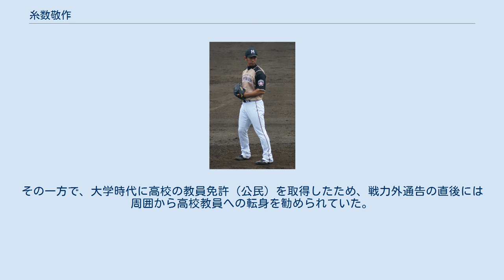糸数敬作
糸数 敬作（いとかず けいさく、1984年11月7日 - ）は、沖縄県沖縄市出身の元プロ野球選手（投手）で、現在は野球解説者。
右投右打。
 中部商業高校3年夏、第84回全国高等学校野球選手権大会にエースとして同校初出場に導くが、初戦で高市俊が投げる帝京高に敗れた。
 亜細亜大学入学後は、部員の不祥事による出場停止、2部降格を経験する。
4年春1部に復帰すると2006年秋季の東都大学野球リーグでは5勝を挙げ、防御率0.76の好成績で優勝の原動力となり、最高殊勲選手、最優秀投手、ベストナインの三冠に輝いた。
続く第37回明治神宮野球大会でも、決勝で早稲田大学の宮本賢に投げ勝つなど、亜大の4年ぶり3度目の優勝に貢献した。
 東都大学1部リーグ公式戦での通算成績は、26試合の登板で、8勝6敗、防御率2.33、94奪三振、2部1季は5試合で2勝。
この成績を受けて、2006年のプロ野球ドラフト会議（大学生・社会人ほか対象の部）では、北海道日本ハムファイターズに3巡目で指名された。
 戦力外通告後の2013年11月10日に、第1回12球団合同トライアウトへ参加。
この時点では、「トライアウトで移籍先が決まれば現役を続ける」という意向を見せる一方で、「ダルビッシュ有や大谷翔平などのすごい投手を見て自分の力を理解したので、移籍先がなければ、地元の沖縄県でダイビングショップを営む」という決意も示していた。
しかし、トライアウト後にどの球団からも獲得のオファーがなかったことから、そのまま現役を引退した。
故郷に近い沖縄県恩納村でダイビングショップを開業することを目標に、知人が営むショップで修業を積み、2014年10月1日より同県読谷村にダイビングショップをオープンさせた。
 その一方で、沖縄県内54年振りのパシフィック・リーグ公式戦であった2016年6月28日のオリックス・バファローズ対東北楽天ゴールデンイーグルス戦（沖縄セルラースタジアム那覇）では、琉球放送制作のラジオ中継『RBCiラジオ エキサイトナイター』（TBCラジオとの相互ネット分）に野球解説者として出演した。
翌年2017年6月27日に開催された埼玉西武ライオンズ対千葉ロッテマリーンズ戦の同番組にも解説者として出演したが試合途中に降雨ノーゲームとなった。
 愛称は「アグー」。
 120km/h前後のスライダー、チェンジアップを織り交ぜつつ、130km/h強のフォークボールなや狙って落として来る。
サイドスロー転向後は、速球の最速は148㎞/hである。
一軍投手コーチの吉井理人は2010年に「 球威を諦めきれず、速球を求めすぎたためフォームを崩し、腕の位置を固定できず、持ち味の腕の振りと球速の差で打ち取る投球ができなくなり大不振となった」と分析している。
 非常に明るい性格であり、2009まで日本ハムで同僚だった稲田直人の話によると「いつでも笑ってるやつ」とのこと（FFFFFのGoGo直人でのインタビュー談にて）。
 2010年の春季キャンプでは投手キャプテンに任命されたがすぐに解任され、後輩の榊原諒が引き継いだ。
 2010年のシーズン終了後には、所属選手にマリンスポーツを禁じている球団の方針をよそに、義兄の紹介でスキューバダイビングを初体験。
「現役生活を終えたらスキューバダイビングの仕事をしたい」と思うようになるほど魅了されたあげく、球団には内緒で「オープンウオーター・ダイバー」のライセンスを取った。
その一方で、大学時代に高校の教員免許（公民）を取得したため、戦力外通告の直後には周囲から高校教員への転身を勧められていた。